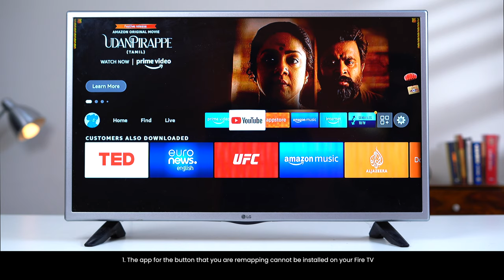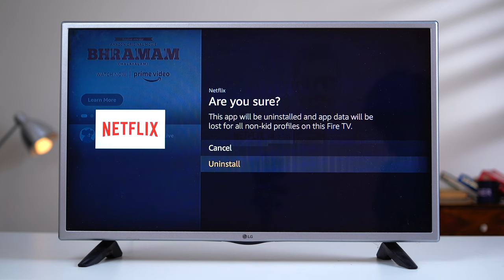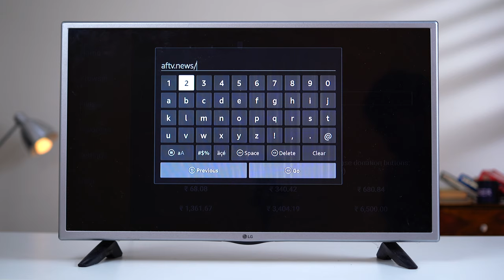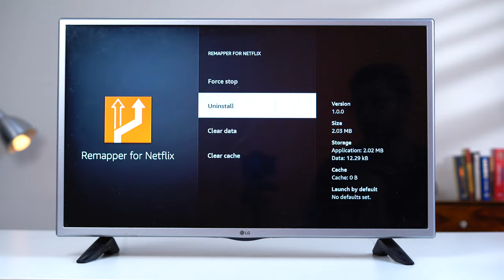How to Remap App Buttons on Fire TV Remotes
Download codes

Remapper for Netflix: 2210 (or aftv.news/2210)
Remapper for HBO: 2211 (or aftv.news/2211)
Remapper for Hulu: 2212 (or aftv.news/2212)
Remapper for PS Vue: 2213 (or aftv.news/2213) *See important limitations above

Useful links